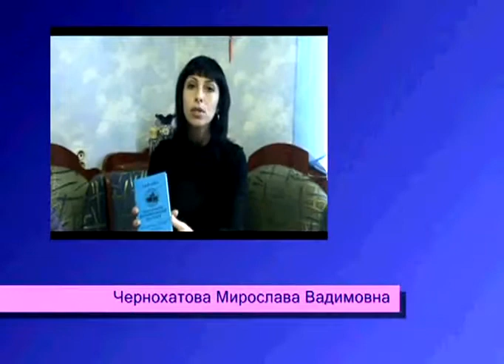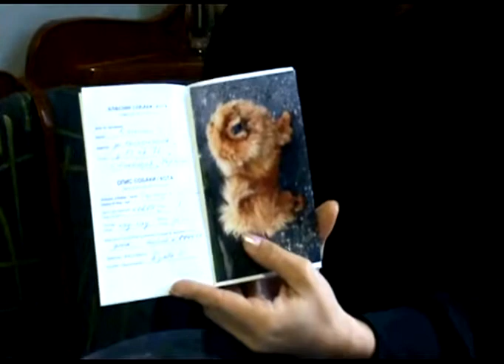Советы ветеринарного врача Покупка Уход Прививки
Беседа руководителя Информационно-обменного центра животных "Магнитико" (г.Николаев) Кашиной Ольги Борисовны с ветеринарным врачом Чернохатовой Мирославой Вадимовной о покупке животных, уходе за ними и прививках.